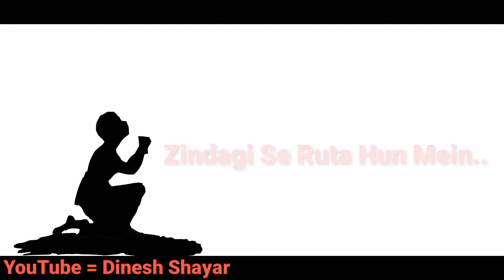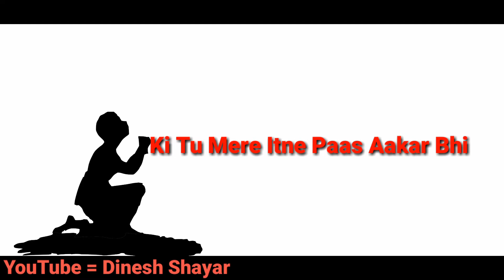Tera zikr best poem by Dinesh shayar | Tera intejar | Alone life by dinesh shayar || Whatsapp status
Tera zikr